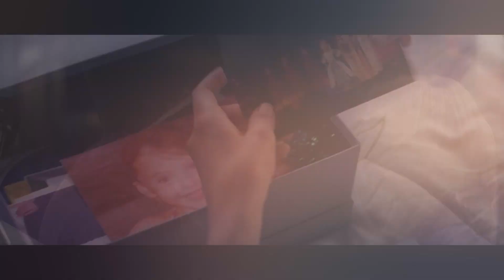Keith | The Letter Black - Only One